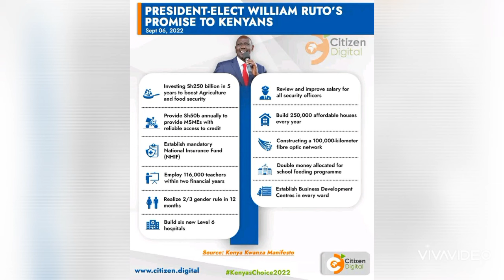PRESIDENT RUTO SAMOE SMELLS LOOMING DANGER NOW